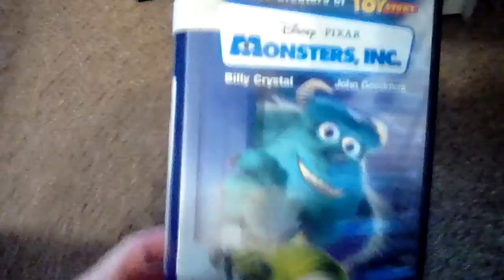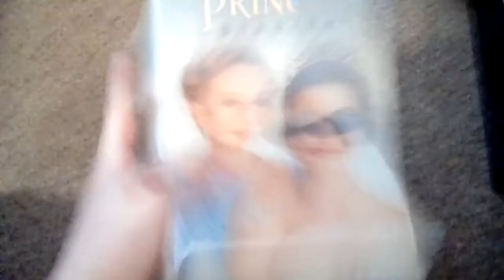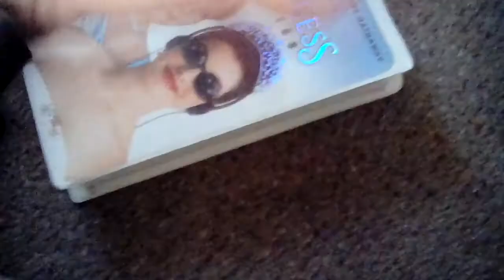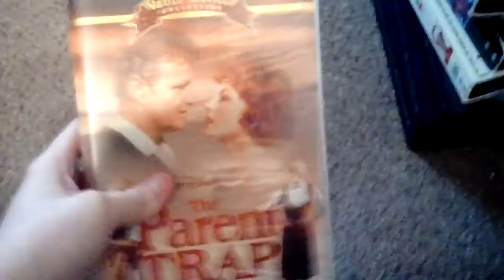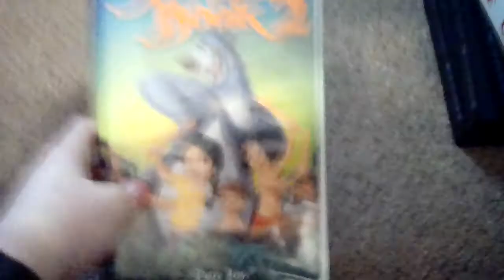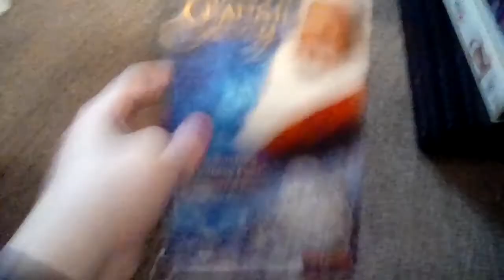My Disney Vhs Collection part 2 the final part